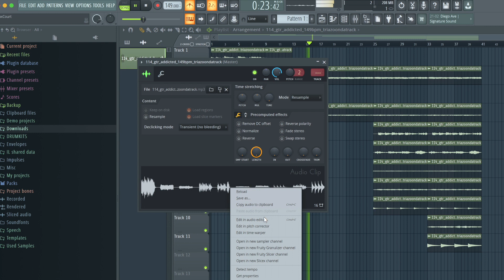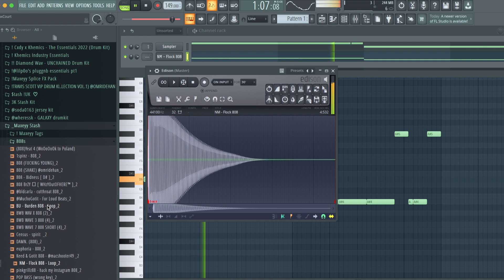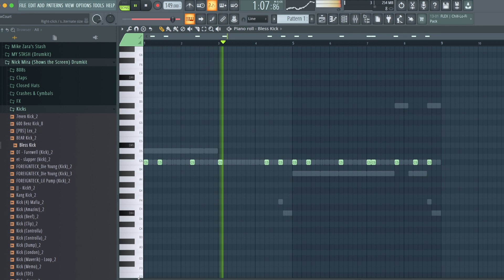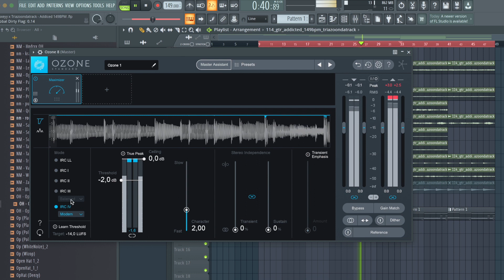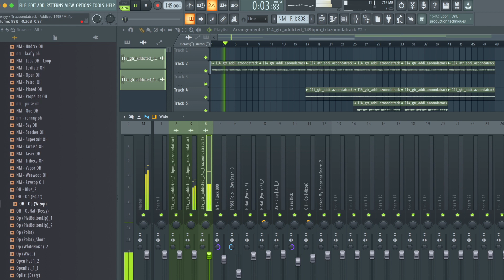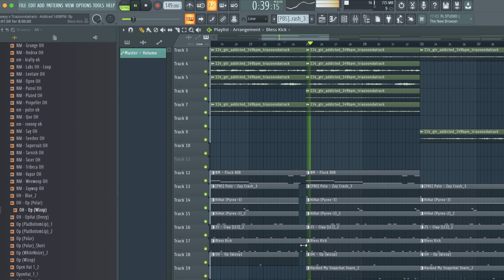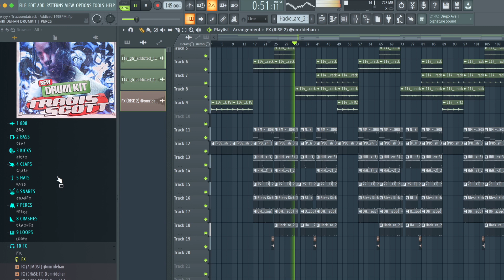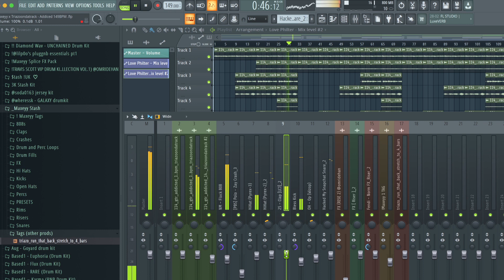Making a Juice WRLD type beat in Fl Studio | Fl Studio 20 Cookup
Making a Juice WRLD type beat in Fl Studio by Maxeyy

First of many beat cookup vids on this channel!

You can listen to the full beat made in the video

Shoutout to @triazoondatrack  for the fye guitar loop 💫